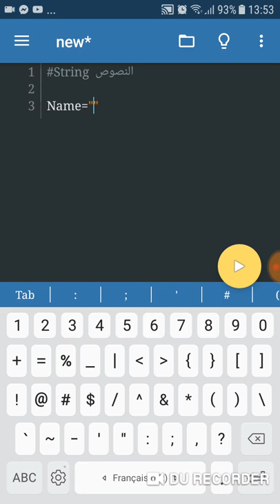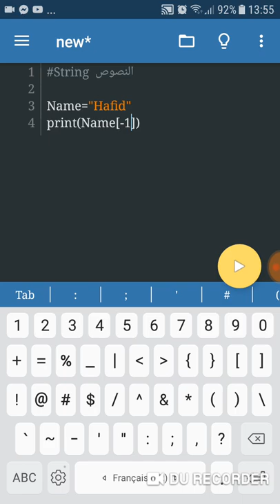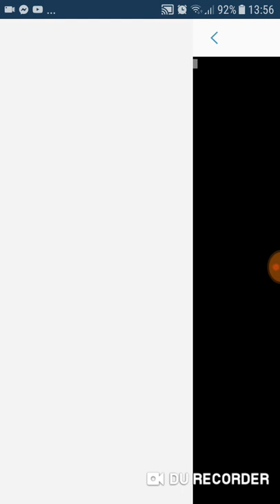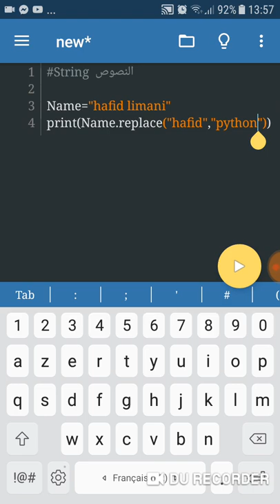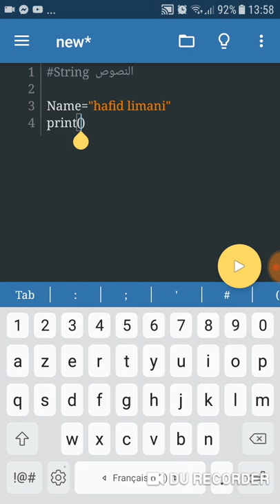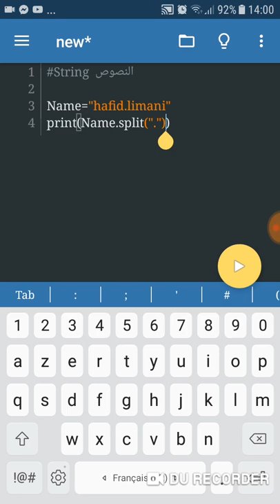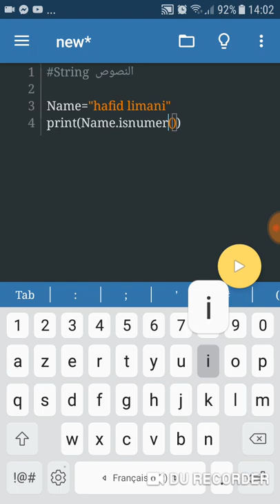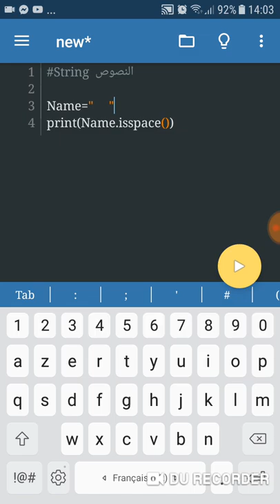شرح 7 : النصوص (String) | Learn Python 3